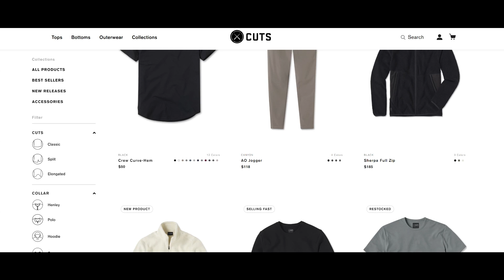7 BRUTALLY HONEST Signs You Have LOW Standards!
Get the best shirts for the new year! Amazing deal on Cuts
Try their Henley's / short and long sleeve Tees / Hoodies / Joggers / Sweatshirts